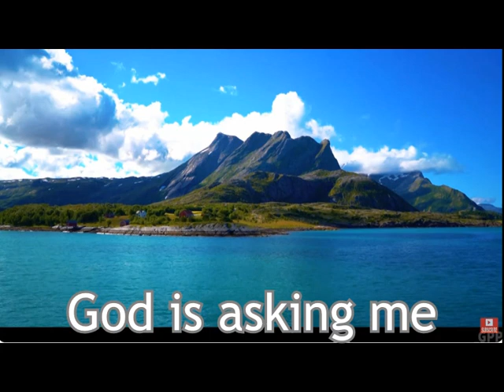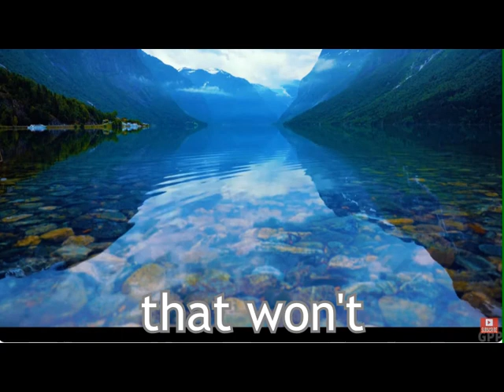Imagine Dragons (Kingdom Come) Reverse message — Covenant of the Angels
With the help of @Victor the Budgie, Ryan began to explore and discover the spiritual connection birds have with God, the Angels and Heaven. His discovery led him to another new discovery in the reverse, when each of his birds told him to reverse their recordings. Reverse bird speech, and forward too, (as they connect directly to the Angels who wish to channel through them) is what Ryan transcribes to bring us beautiful, spiritual and loving messages from God and the Angels.
In 2019, Ryan discovered the same miraculous process works in reverse songs as well and he has now transcribed over seventy songs in reverse. Each with unique spiritual messages and sometimes prophecy.
The quantum reverse communication coming through almost any song Ryan picks has been incredible thus far.
The Angels encourage you to listen (with headphones)
See what you can pick up, it's not always easy, and don't worry if you can't hear it all right away, it will get easier if you keep trying.

If you enjoy our videos and think more people should see them, please like them so YouTube will put them in front of more people. And if you really like our videos you can join us and help us get this out there.  🙏